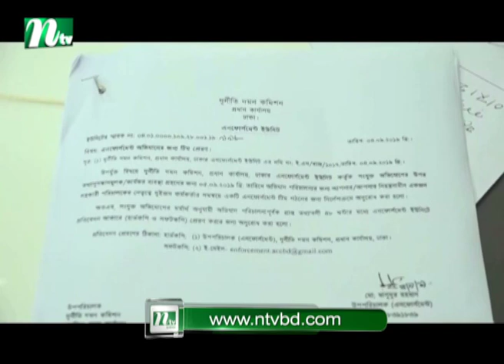বরেন্দ্র ভবনে দুদকের অভিযান